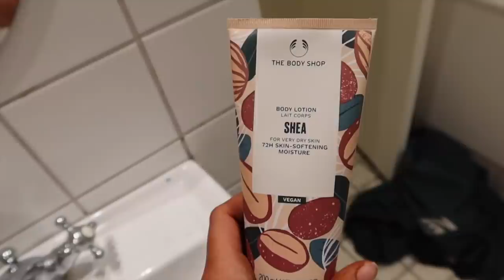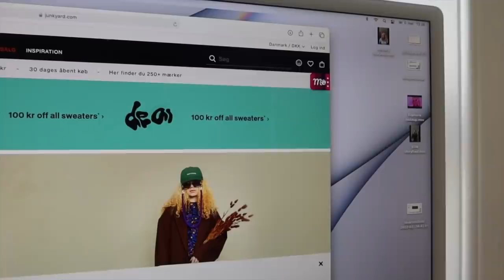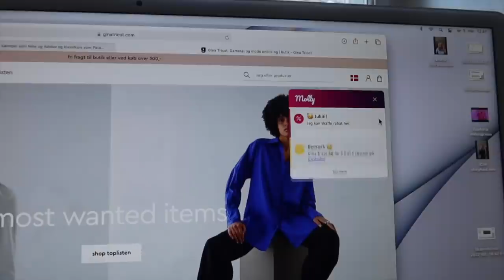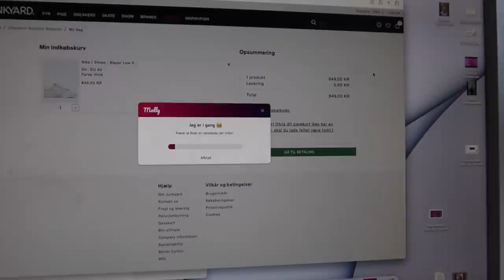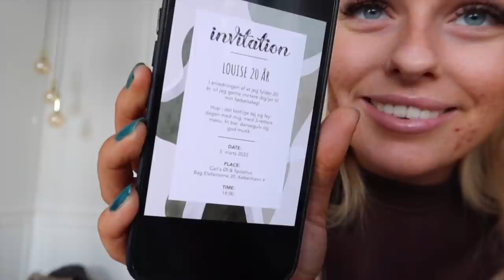MIN FØDSELSDAGS VLOG! - 5. marts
Denne video er lavet i samarbejde med Molly

Jeg fyldte 20 år her lørdag d. 5 marts, og jeg havde en sindssyg god dag! Jeg håber I nyder at komme med mig hele dagen, og med til min fødselsdagsfest. Nyd videoen!

+ Navn: Louise Schaumborg Madsen
+ Alder: 20 år
+ Højde: 169,5 cm
+ Student: 2021
+ Fødselsdag: 5. marts 2002
+ By: København
+ Startet på YouTube: sommerferien 2013 (11 år)
+ Outro sang: Mary J. Blige - Family Affair (DRKTMS Remix)

+ Main kamera: Canon 70d
+ Objektiver: 50mm & 18-135mm
+ Vlogging kamera: Canon powershot G7X
+ Mikrofon: RØDE
+ Redigerings program: Final Cut Pro X

thnx